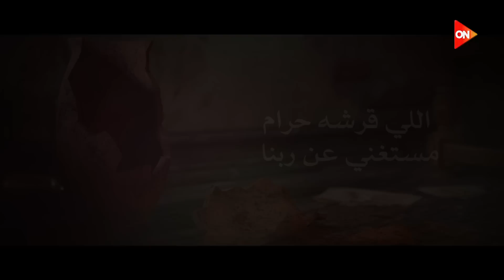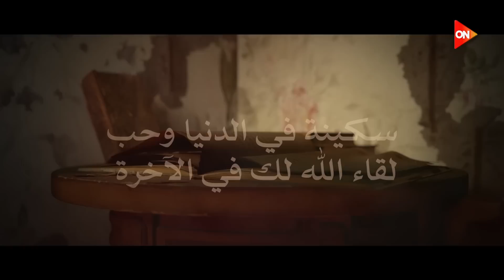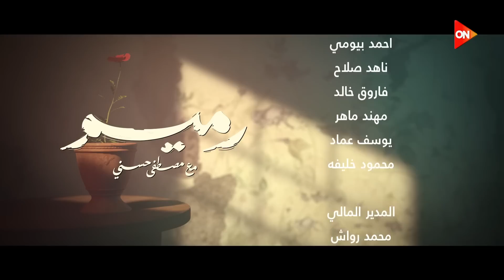الحلقة 18 - فقدان الثقة في القرش الحلال - رميم - مصطفى حسني - EPS 18- Rameem- Mustafa Hosny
أصعب حاجة إنك تعيش مستغني عن ربنا.. فتبيع رضاه بسبب القرش الحرام! وهنا لازم تقف وتعيد ترميم ثقتك في القرش الحلال

شاهد فقدان_الثقة_في_القرش_الحلال الحلقة 18 من برنامج

00:00 تتر البداية
00:58 المقدمة
01:46 أسباب تفقدك الثقة في القرش الحلال
06:20 اللي قرشه حرام مستغني عن ربنا
11:03 استعن بالله (فارس قطرية)
13:50 كيف تعيد ثقتك في المال الحلال وتبعد عن الحرام
18:43 إلهي وخالقي
19:24 سكينة في الدنيا وحب لقاء الله لك في الآخرة
22:42 تتر النهاية